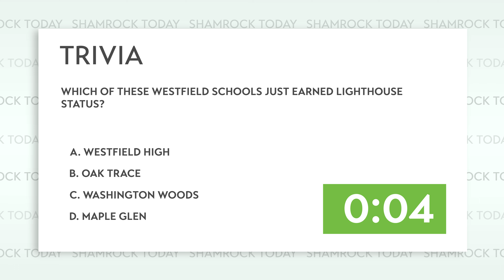Shamrock Today | April 2023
Westfield senior, Gavin Smith, recaps some of the great things that happened last month at Westfield Washington Schools.

Connect with Westfield Washington Schools...